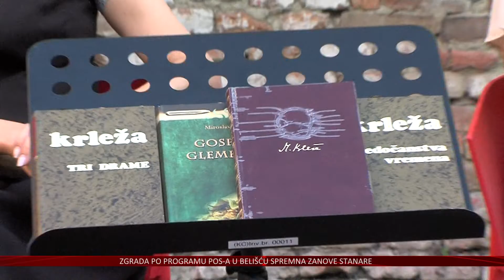Mjesto na OLJK-u konačno dobio i Krleža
“Ljubav nije vještina. To je pitanje dara kao i poezija.
Ljubav ljudi loču, nažalost, a ljubav nije pivo, ljubav je nadahnuće.” – samo je jedan citat o ljubavi koji je zapisao Miroslav Krleža jedan od zasigurno največih i najznačajnih hrvatskih književnika. No,  nije pisao smao o ljubavi, već i o smrti, ratovima, vladarima, ubojicama, ljudskoj gluposti i na svoj jedinstven način. No, ipak u vlastitoj zemlji poprilično zanemaren. A to su bar na jednu večer pokušali ispraviti na  Osječkom ljetu kulture.